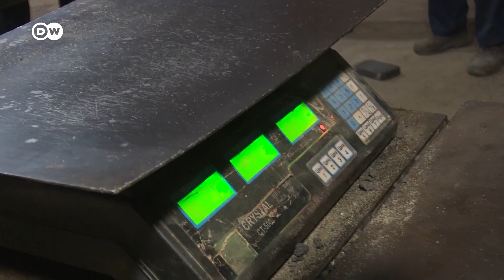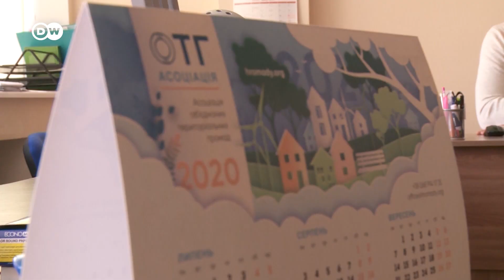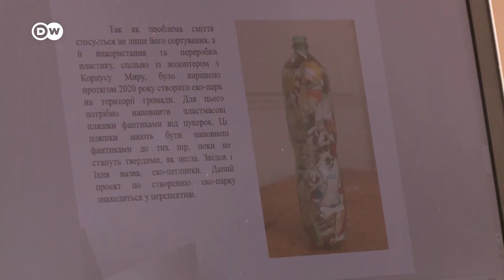Тротуарна плитка зі сміття: як ОТГ на Вінниччині утилізує відходи | DW Ukrainian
Проблема зі сміттям - одна з ключових для багатьох ОТГ, адже більшість українських сіл ніколи не мали централізованого вивозу відходів. Найчастіше селяни або спалювали відходи, або створювали нелегальні сміттєзвалища в лісосмугах. Чи допоможе децентралізація вирішити проблему з відходами? Дивіться репортаж DW, як одній ОТГ вдалося стати передовою в цьому питанні.

Проблема с мусором - одна из ключевых для многих ОТО, ведь большинство украинских сел никогда не имели централизованного вывоза отходов. Чаще всего местные жители или сжигали отходы, или создавали нелегальные свалки в лесополосах. Поможет ли децентрализация решить проблему с отходами? Смотрите репортаж DW, как одной ОТО удалось стать передовой в этом вопросе.